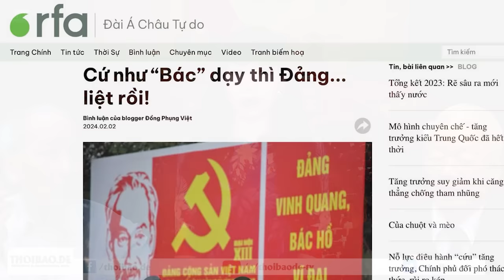Cứ như “Bác” dạy thì Đảng... "liệt" rồi!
Dẫn ý “Bác”, xác định “trái phép, cậy thế, hủ hóa, tư túng, chia rẽ, kiêu ngạo” là “vi trùng rất độc”, chính là minh định rằng, Đảng đã nhiễm trùng từ đầu trở xuống! Tương tự, dùng những ý của “Bác” như, “sức mạnh vô địch của Đảng là ở tinh thần kỷ luật tự giác, ý thức tổ chức nghiêm chỉnh của cán bộ và đảng viên”, để ca tụng việc xử lý kỷ luật, thì chẳng khác gì xỏ xiên, Đảng đã... liệt rồi!ViệtNam